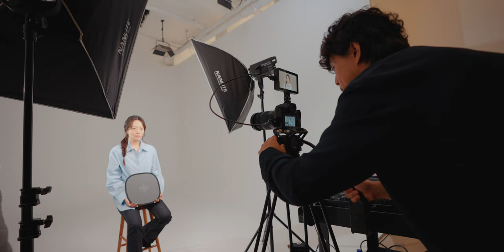New Field Monitor "Godox GM6S" [Review Coming Soon]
*본 영상은 "가우포토"로 부터 제품을 지원받아 제작되었습니다.

*Camera

Sony A7S3
Sony A7M4
Sony A7C
panasonic S5M2

*Lens

*Tripod

*Gimbal

*MIC

Comica -  VM20
Logitech Blue Yeti Nano
Sony ICD-T660
Godox Movelink II M2
Zoom h6
IPhone 11

*Lighting

Godox SL60W
Zhiyun-tech MOLUS X100
Luxpad 43h

* Field Monitor

Godox GM6S

*PC

*Editing tools

다양한 모션 탬플릿은 "motionarray"